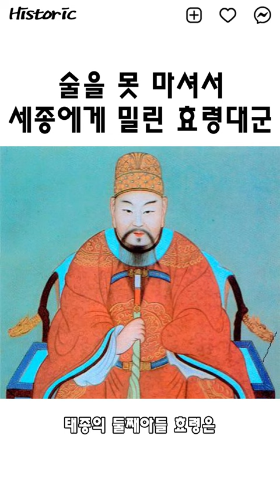술 못 마셔서 세종에게 밀린 효령대군